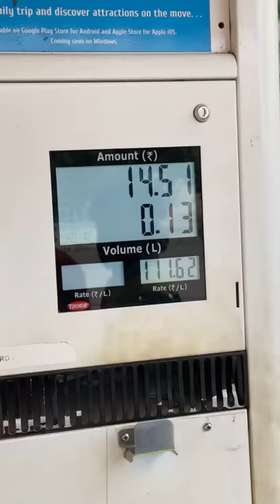Rojukoka katha part -16